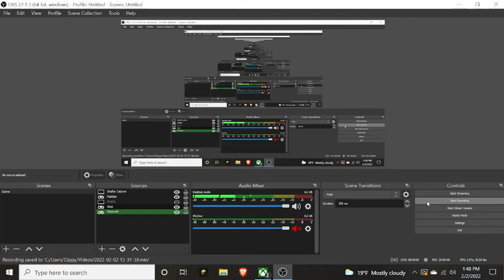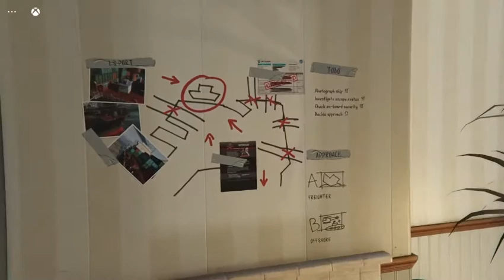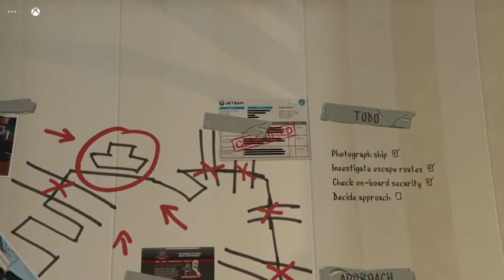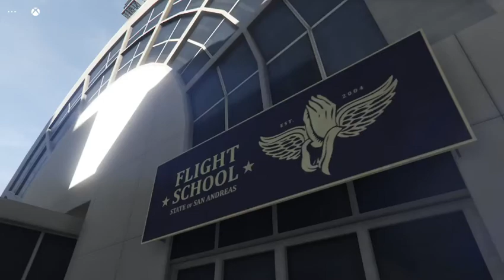GTA V Campaign Episode 15